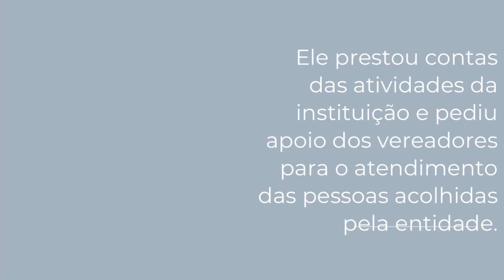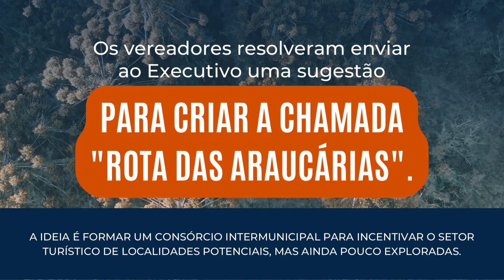Highlights do Plenário 16 de novembro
Quer saber o que rolou nas sessões plenárias da Câmara Municipal de Curitiba, nesta semana? Confere os highlights da cmc e fica por dentro dos nossos conteúdos!